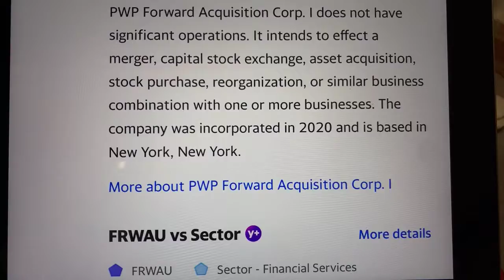🔴 Pwp Forward Acquisition I Units FRWAU Stock Trading Facts 🔴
Coinbase Referral Funded Accounts Up To $300,000 To Day Trade